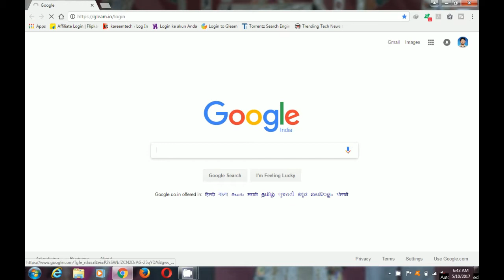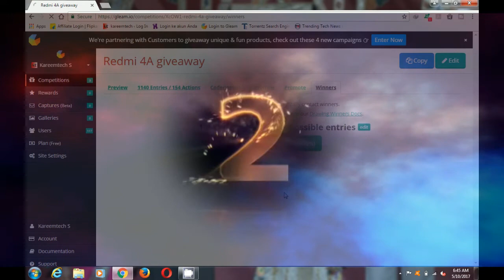Redmi 4A winner announcement @kareemtech.tk II Giveaway II -see the description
Follw me